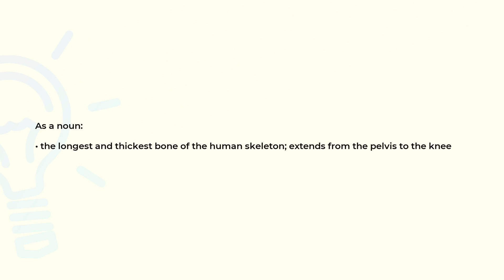What is the meaning of the word FEMUR?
Definition and spelling of the word FEMUR.

(00:00) Intro
(00:07) As a noun
(00:18) Spelling

As a noun (00:07):
• the longest and thickest bone of the human skeleton; extends from the pelvis to the knee